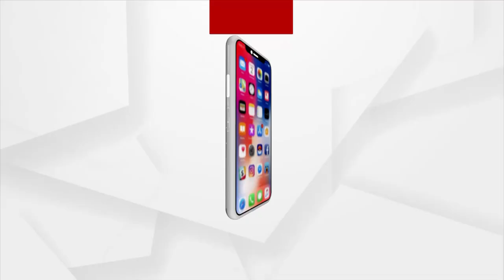ମୁମ୍ବାଇରେ ବର୍ଷାକୁ ନେଇ ଆଇଏମଡି ଡିଜିଙ୍କ ପ୍ରତିକ୍ରିୟା